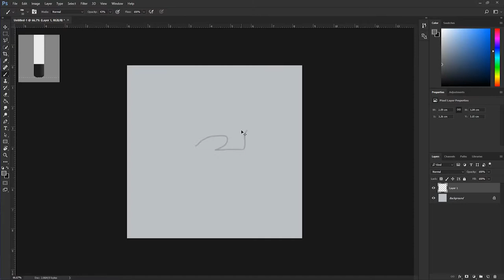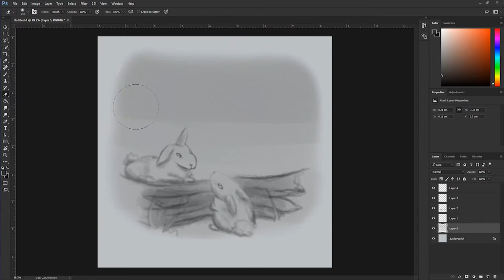INSTA ART SPEEDPAINT Episode 64 - Bunnies!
Who doesnt love these fluffy fluffbombs eh?